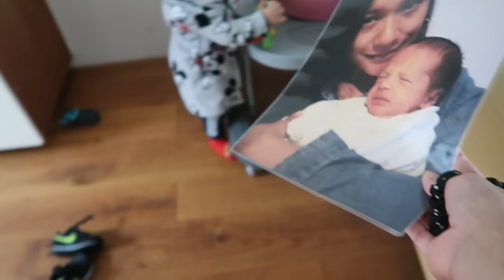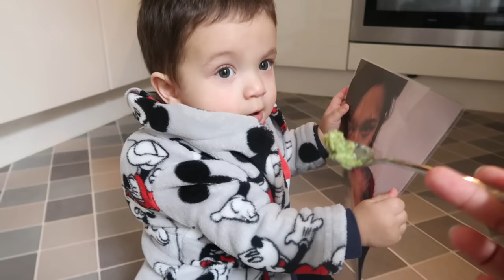KELAN ANG UWI NG PINAS? SASABIHIN NA! | Dutch-filipina couple